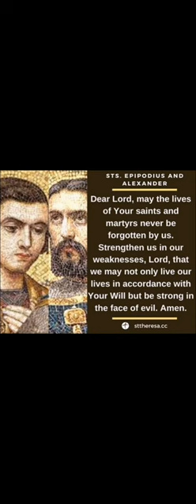APRIL 22ND (ST EPIPODIUS & ST ALEXANDER OF LYON)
Today The Church Celebrates St Epipodius & St Alexander Of Lyon.

These two young men, living in Lyons, became friends through the love of God they shared. Alexander was Grecian by birth. Both young men studied together in the same school, and encouraged each other in their acts of spirituality. Neither married, deciding to live their lives devoted to God. It was during this time, in the prime of their lives, that the persecution of Christians began under reign of Marcus Aurelius.

They were aware of the Savior’s words that when the tribulations come to flee to the hills, so they endeavored to hide themselves. Leaving the city, they went to a neighboring town where, for a time, a Christian widow gave them shelter. However, knowing their persecutors were pursuing them, they fled from her house to seek another place to hide. While fleeing, one of the young men lost his shoe which was picked up by a Christian woman who kept it. But they were soon captured and imprisoned. Three days later they were brought before the governor’s tribunal with their hands bound behind their backs. When they professed their Christian faith, there was a great outcry from the people. The judge then announced, “What purpose have all the preceding tortures and executions served, if there still remain any who dare profess the name of Christ?” He then separated the two friends.

He called Epipodius, the younger of the two and the one he felt was the weakest, to be brought alone before him. Pretending to be compassionate and understanding, he proceeded to try to get the young man to deny his faith, but Epipodius did not waiver in his resolve. Instead he answered that he could not be fooled by the judge’s pretended and cruel compassion. “Are you so ignorant as not to know that man is composed of two substances, a soul and a body? With us the soul commands, and the body obeys. The abominations you are guilty of in honor of your pretended deities, afford pleasure to the body, but kill the soul. We are engaged in a war against the body for the advantage of the soul. You, after having defiled yourselves with pleasures like brute beasts, find nothing at last but a sorrowful death; whereas we, when you destroy us, enter into eternal life.” Upon hearing these words, the judge had Epipodius struck in the mouth causing him to lose teeth. But through bleeding lips he continued to proclaim his faith saying, “I confess that Jesus Christ is God, together with the Father and the Holy Spirit. It is but reasonable that I should resign my soul to Him who has created me and redeemed me. This is not losing my life, but changing it into a better.”

While he was still speaking, the judge ordered him to be stretched on the rack and his sides to be torn with iron hooks. The people watching were so enraged at his tranquility, that they pleaded for him to be handed over to them to crush him to death or tear him to pieces. The crowd became so frenzied, that the judge feared for his own life so he gave orders for the head of Epipodius to be immediately lopped off, which was done.

After two days, the judge had Alexander brought to the bar. He proceeded to tell him what had happened to his friend and others like him in hopes of frightening him into compliance. Instead, Alexander thanked the Lord for giving him the courageous examples of his friend and other Christians and then expressed to the judge his own desire to be put to death as well. The judge, truly enraged now, had the young man’s legs stretched as far apart as possible and then ordered him beaten by three executioners. This torture went on for quite a while but Alexander never uttered a word of complaint. He was then asked again if he still wanted to persist in his profession of Christianity to which he replied, “I do.”

The judge ordered Alexander to be crucified. He was already so horribly beaten that his entrails visible through his uncovered ribs and so as soon as he was nailed to the cross, he expired.

Prayer

Dear Lord, may the lives of Your saints and martyrs never be forgotten by us. Strengthen us in our weaknesses, Lord, that we may not only live our lives in accordance with Your Will but be strong in the face of evil. Amen.